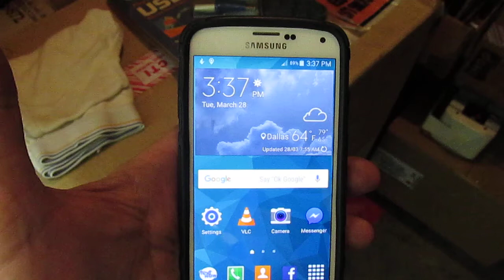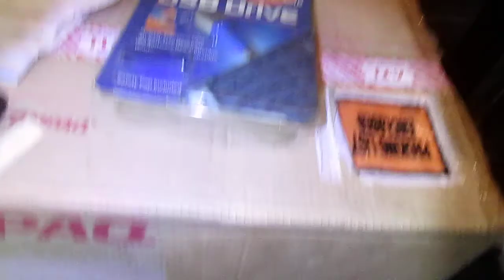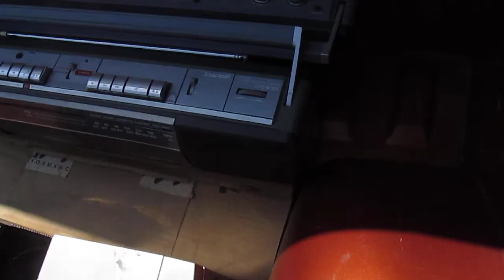Canon SX160is What is left in boombox storage in Houston 28 Mar 17 blog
"Please read all" - Earlier this month of March 2017 I sold 2 radios so now I have some MONEY to make this trip & before that I NOT enough MONEY to make this trip.  I am directing this previous message too a select few that May view this video or not ( I don't know ) but I have a question for those few:  ( What part of " NO MONEY " in my pocket  to buy gas with to travel 500 Mile's do you NOT understand? in a truck that gets about 12-14 miles to the gallon )  I do NOT have a income, I do NOT get welfare I am boombox rich but I have NO MONEY.  The only Free that I receive is Health care from the VA.  Now until recently - Also I have no job and there's more to that as to why but I don't want to bore you here.  Thanks to my mother for taking me in to let me live and try to sell off these radios other wise late last 2016 year I would have been living under a bridge by now.
MVI_5776 Canon SX160is What is left in boombox storage in Houston 28 Mar 17 blog  P.S.  I shot another blog a few days ago but I have yet to upload that and I am thinking of calling it my ( Boombox rant ) so be on the look-out for that video.  Thank you people. G'day.